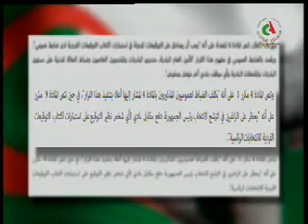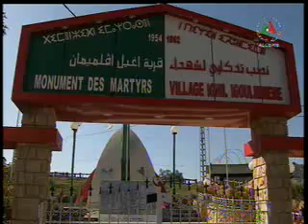JT18H 15 10 2019